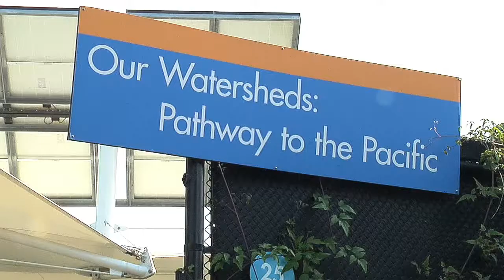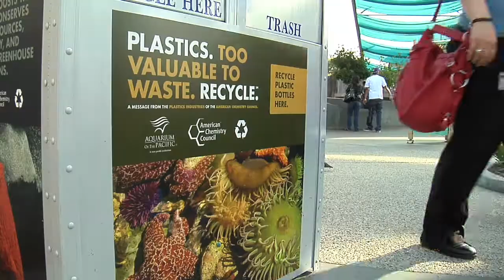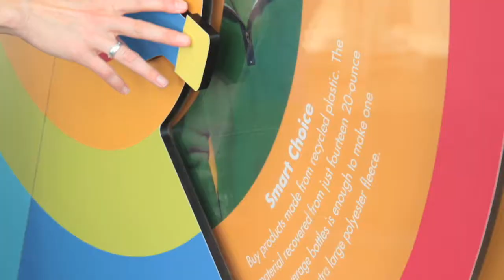Aquarium of the Pacific: Our Watersheds Interactive Exhibit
At the Aquarium of the Pacific in Long Beach a unique exhibit, "Our Watersheds: Pathway to the Pacific," gives visitors an opportunity to learn more about local watersheds and how human actions impact the environment.   Opened in 2008, the interactive experience is also a living classroom.  On weekday mornings, students from around the region come here to learn about the link between land based litter and marine debris and ways to reduce the human impact on the watershed and the oceans.   The aquarium estimates they reach around 170-thousand children each year. The plastics industries of the American Chemistry Council was one of the organizations that helped to provide financial resources and expertise to help create the exhibit and a portion of the marine debris education program focusing on the importance of recycling and proper disposal.